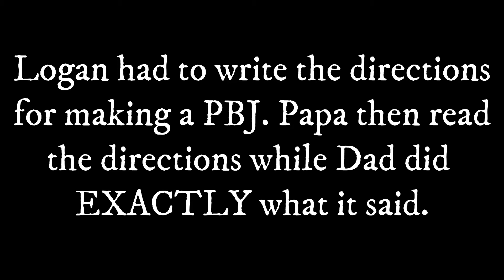Dean's 5 Month Photoshoot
Another month older. This is exactly why I do these videos. I want to remember how tiny and fun the babies are. I love them so much.